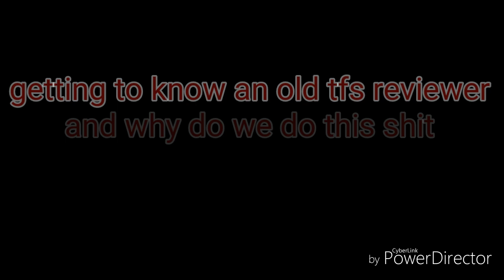Response to rodiwave666 getting to know an old tfs reviewer, and why we do this shit